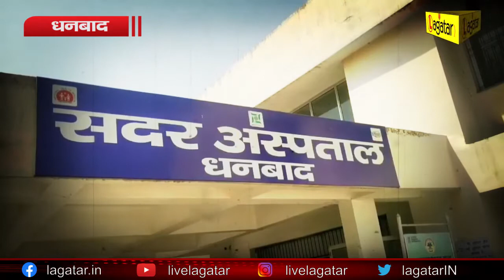Dhanbad - विकलांग सर्टिफिकेट नहीं बनने के कारण लोग हैं परेशान